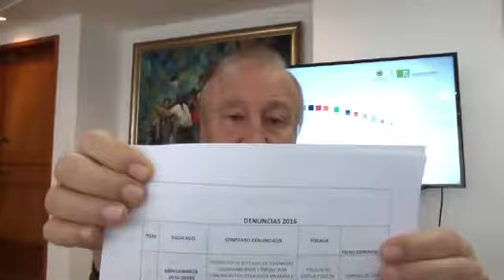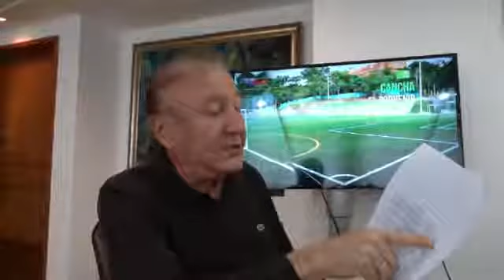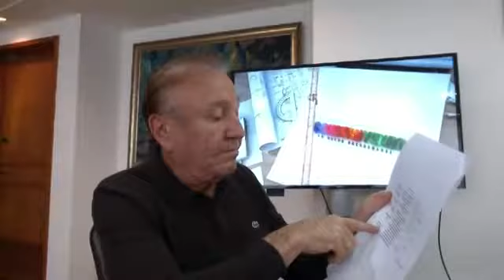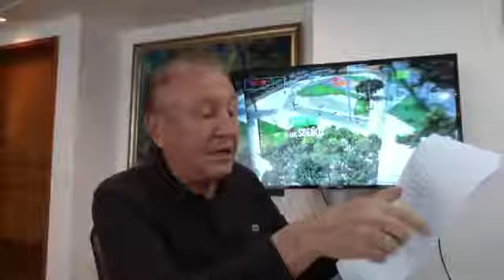Hable con el Alcalde, 03 Julio: tema: El 26 de agosto decimos ¡NUNCA MÁS!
Hable con el Alcalde
Tema: El 26 de agosto decimos ¡NUNCA MÁS!
Martes 03 de julio de 2018
Programa #21